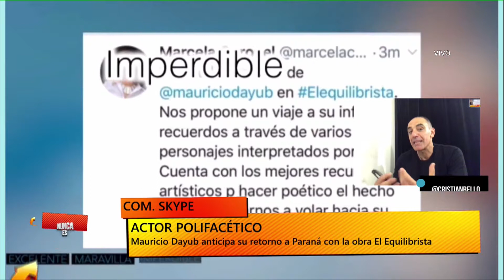NUNCA ES TARDE SKYPE MAURICIO DAYUB SOBRE SU OBRA EL EQUILIBRISTA 09 08 19